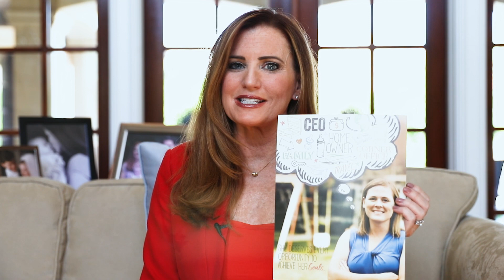Mr. Lieberman...It's time you stop shaming women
Hi everyone. First I just want to thank you for giving us such great support on the Syms campaign.

Unfortunately, I just received this mailer from "Mr. Lieberman."

Of course HE would send this out about women.

I doubt Mr. Lieberman has ever had to nurse a baby in between client meetings, or do the countless other things women do while juggling a career and family.

I have a 25 year legal career. I've held public office, and have given birth, and am raising three amazing children.

My legislative career has put rapists behind bars, kept those who prey on young women away from schools, and given teachers a 20 percent raise.

Mr. Lieberman, until you have walked in my heels, worn my skirt, and put on a mom's hat, it's time you stop shaming women.